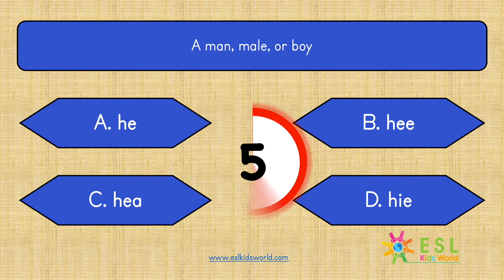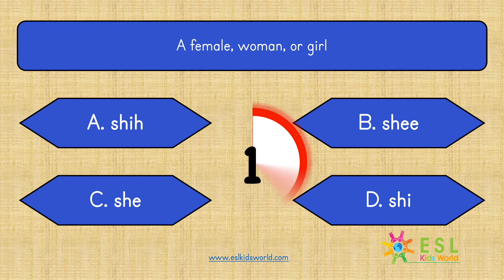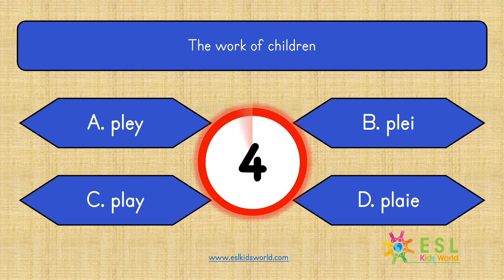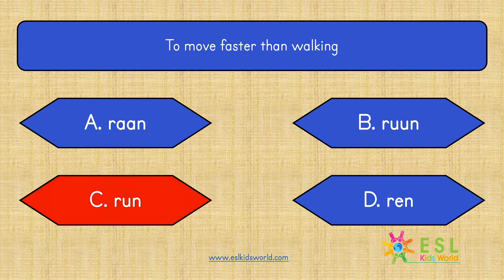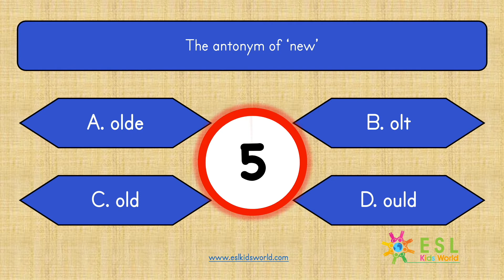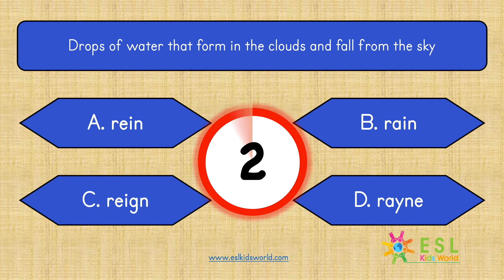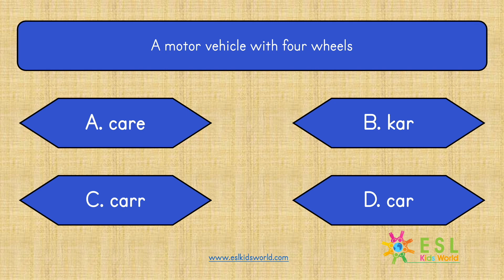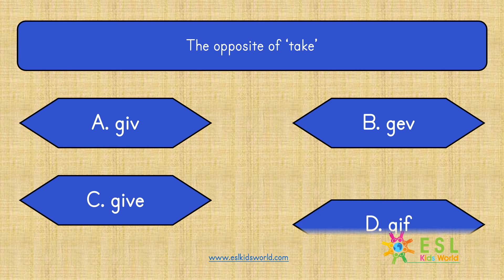Spelling Quiz Grade 1 | Spelling for Primary Kids and ESL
Spelling Grade 1 Game: Choose the correct word and win this fun English quiz. Each round is 5 seconds. A spelling quiz to learn English words. Select which word is correct and learn the meaning of the word with this free educational spelling game. Practice nouns, adjectives and pronouns with ESL Kids World. All game pages and numbers are illustrated with pictures. Words include: boy, fast, out, myself... These interactive pages help children to learn and remember words in a fun way. Learn lexis in English with this fun quiz. A useful video for kindergarten, grade one and any student who wants to enrich their vocabulary with new words.